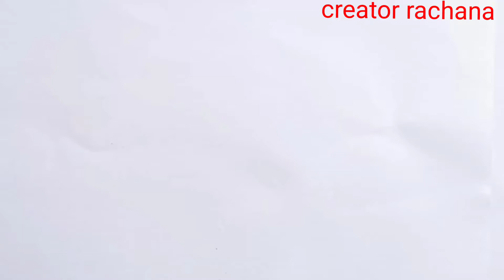World teacher day drawing 2022/ Teacher's day drawing easy/ how to draw teacher day poster drawing🙏🙏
teacher's day drawing for competition / teacher's day drawing step by step/ easy teacher' day drawing/ teacher's day drawing poster.